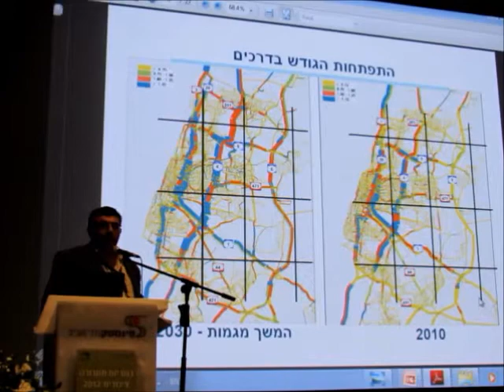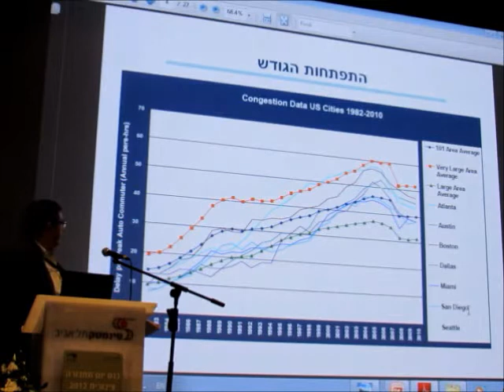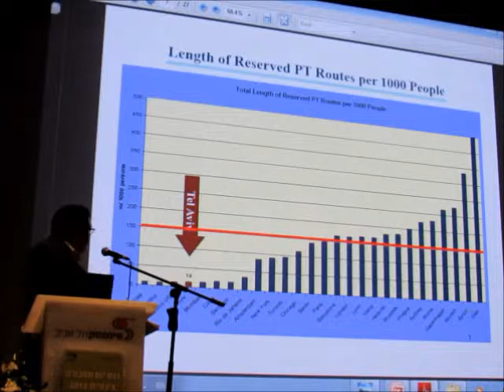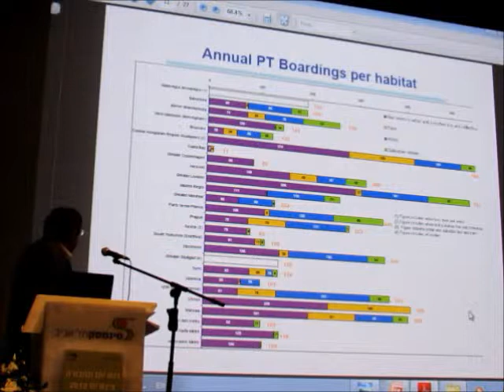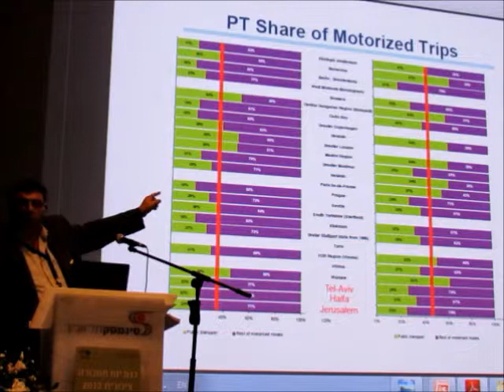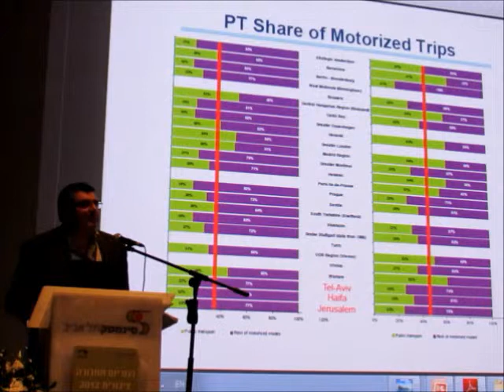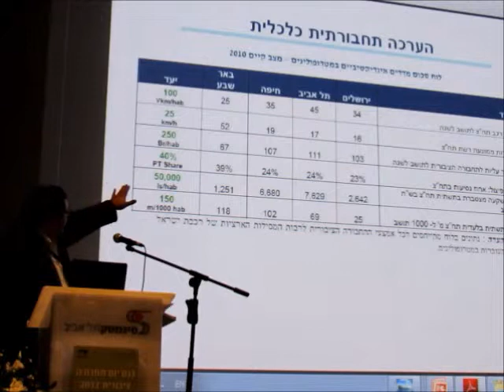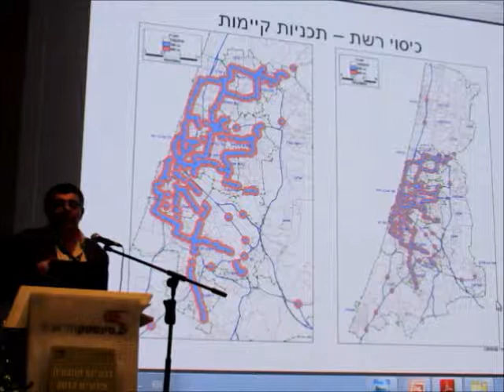יום תחבורה ציבורית 2012 - יהודה אלבז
הרצאה בכנס יום תחבורה ציבורית 2012 של ארגון "תחבורה היום ומחר"

יהודה אלבז, מ"מ סמנכ"ל בכיר יבשה, משרד התחבורה והבטיחות בדרכים:
המלצות הועדה הבין משרדית להסעת המונים

מנחה: דניאל שמיל, דה מרקר
צילום ועריכת וידאו: מוטי פנחסי